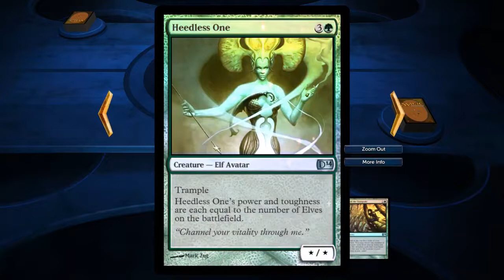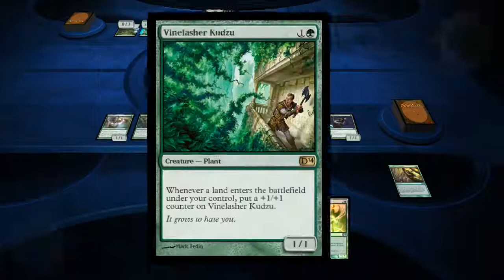Magic: The Gathering 2014 Campaign / Shandalar 3 - Eloren Bramble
Magic: The Gathering 2014 Duels of the Planeswalkers Campaign
Shandalar 3 - Eloren Bramble

Campaigns of the 2014 video game of the legendary card game.

About Magic: The Gathering
Magic: The Gathering (colloquially known as Magic or MTG) is a tabletop and digital collectible card game created by Richard Garfield.[1] Released in 1993 by Wizards of the Coast (now a subsidiary of Hasbro), Magic was the first trading card game and has approximately thirty-five million players as of December 2018,[2][3][4] and over twenty billion Magic cards were produced in the period from 2008 to 2016, during which time it grew in popularity.[5][6]

A player in Magic takes the role of a Planeswalker, doing battle with other players as Planeswalkers by casting spells, using artifacts, and summoning creatures as depicted on individual cards drawn from their individual decks. A player defeats their opponent typically (but not always) by casting spells and attacking with creatures to deal damage to the opponent's "life total," with the object being to reduce it from 20 to 0. Although the original concept of the game drew heavily from the motifs of traditional fantasy role-playing games such as Dungeons & Dragons, the gameplay bears little similarity to pencil-and-paper adventure games, while simultaneously having substantially more cards and more complex rules than many other card games.

Magic can be played by two or more players, either in person with printed cards or on a computer, smartphone or tablet with virtual cards through the Internet-based software Magic: The Gathering Online or other video games such as Magic: The Gathering Arena. It can be played in various rule formats, which fall into two categories: constructed and limited. Limited formats involve players building a deck spontaneously out of a pool of random cards with a minimum deck size of 40 cards; in constructed formats, players create decks from cards they own, usually with a minimum of 60 cards per deck.

New cards are released on a regular basis through expansion sets. An organized tournament system (the DCI) played at the international level and a worldwide community of professional Magic players has developed, as well as a substantial resale market for Magic cards. Certain cards can be valuable due to their rarity in production and utility in gameplay, with prices ranging from a few cents to tens of thousands of dollars. (Wikipedia)